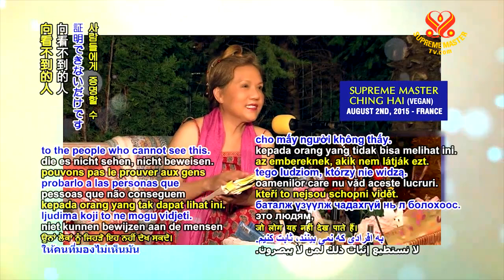Laughter is Good for Atmosphere (Cười Tốt Cho Bầu Không Khí)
Video #1058 - The Buddha’s Past Life